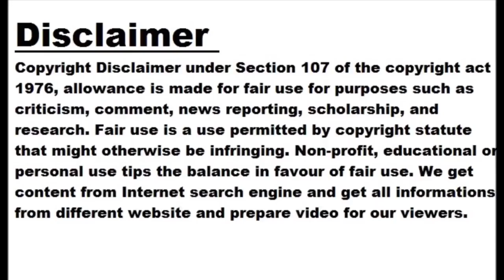Tesla Optimus Robot Put On Display In New York City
Tesla’s humanoid robot, which goes by the name Optimus, was put on display at one of the company’s stores in New York City last week, with hopes of attracting more customers and increasing sales, according to Electrek. The Tesla bot was first announced in 2021 when an actual human being pretended to be a humanoid robot and made robot moves and dance routines. But then, in May 2023, the company showed a video of several Optimus units walking on their own and picking up stuff, with no sketchy costume in sight. It was quite impressive, and Tesla reportedly wants to...